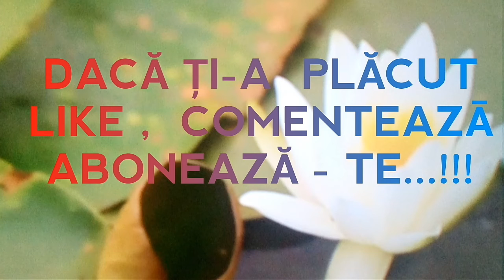RĂSĂRITUL SOARELUI.........Neața la pescuit....